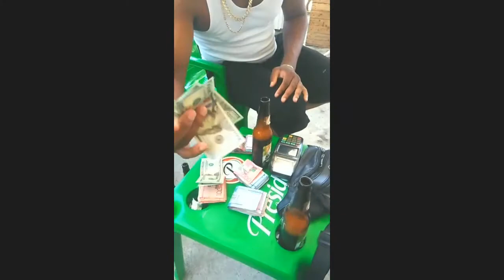KLK HAY - LA CURA MUSICAL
SOLO ENTRETENIMIENTO